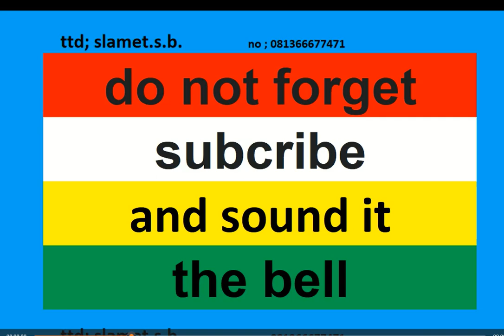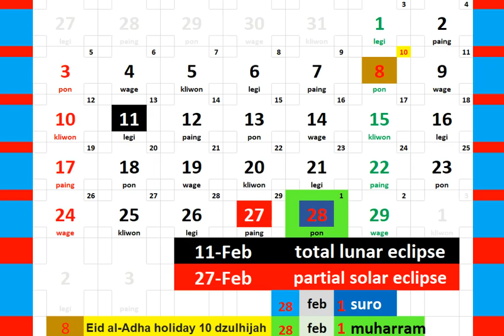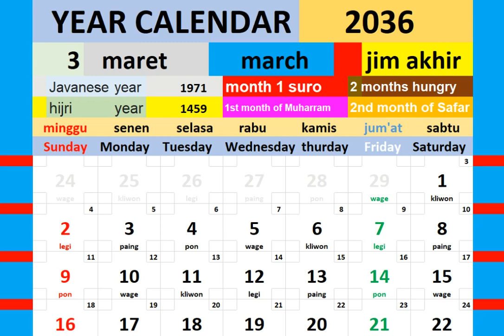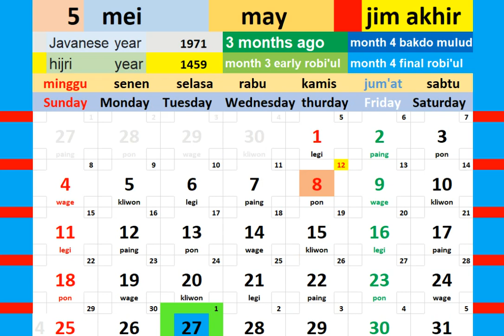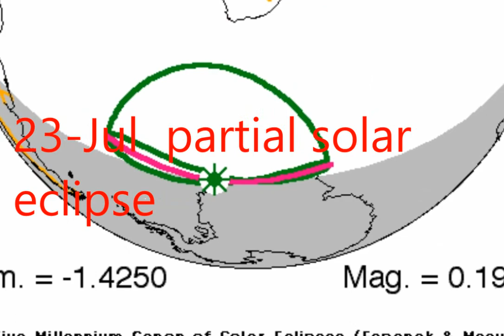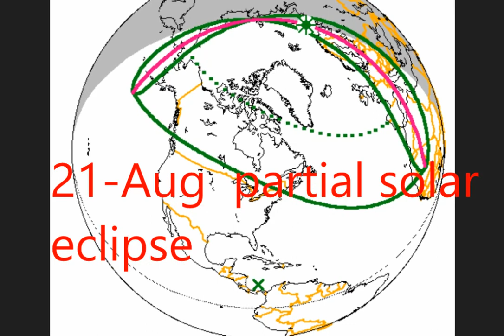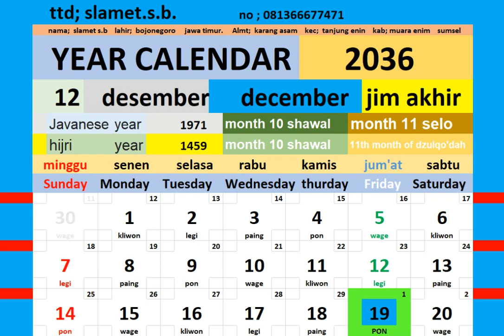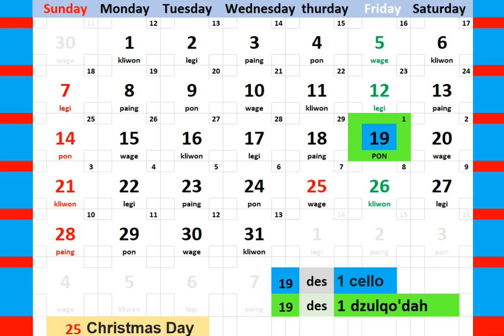calendar year 2036